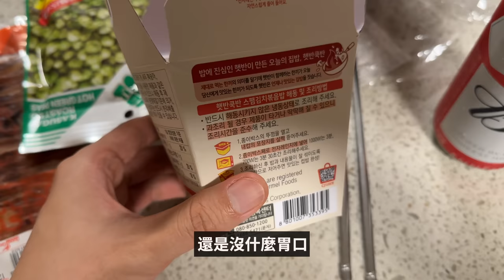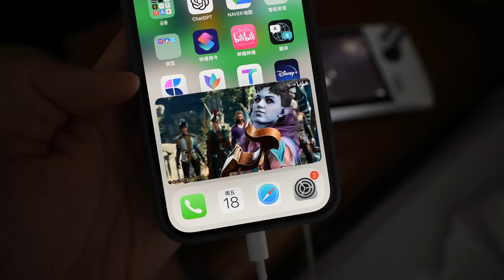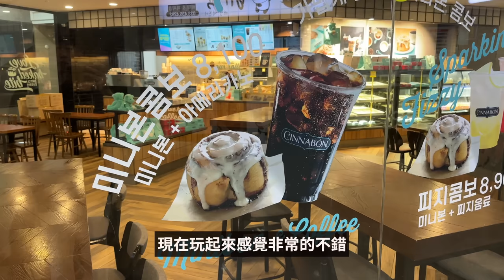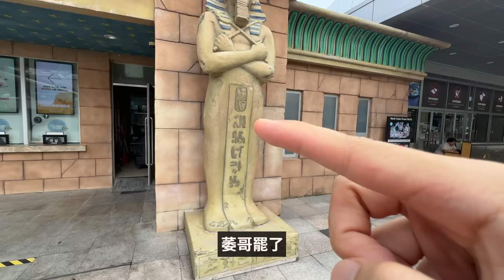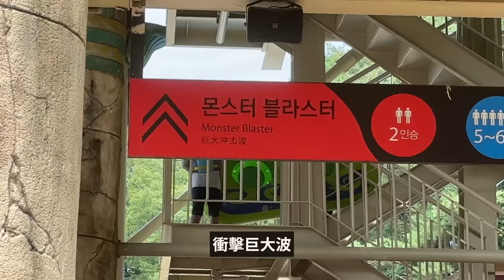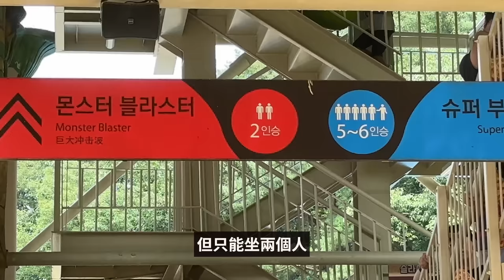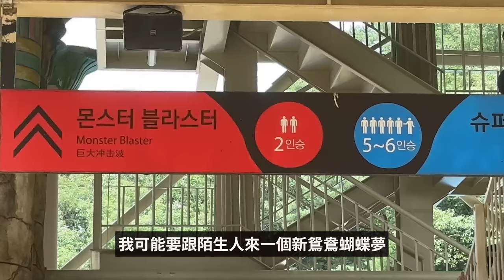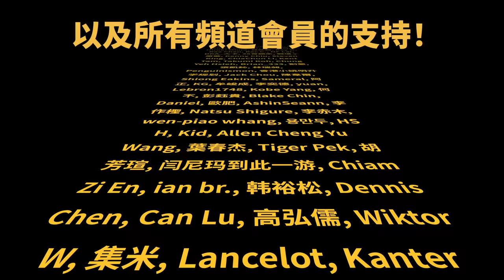【純VLOG】贊美夫人Beautiful，卻總是被打的男人 feat. 最近驚人的韓國物價｜大耳朵TV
嗨嘍，大家好，今天又是萎Log Time！喜歡請訂閱點贊！

二手 特斯拉 Model 3 LR 2020